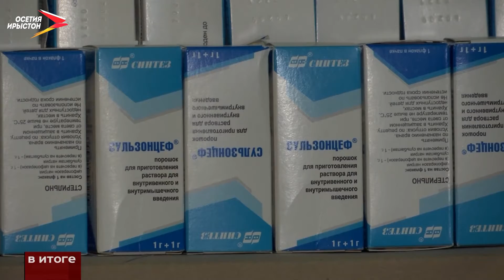Рубрика «Дневник Главы за неделю» в программе «В итоге:»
Северную Осетию посетил схиархимандрит Илий, в миру Афанасий Ноздрин. С духовником патриарха Московского и всея Руси Кирилла встретился глава республики.

Вячеслав Битаров поблагодарил старца за приезд в республику и отметил, что это важное событие для духовной жизни Северной Осетии. Стороны обсудили празднование 1100-летия Крещения Алании в 2022 году. Указ об этом подписал Владимир Путин в октябре 2017 года. Как отметил глава, праздничные мероприятия укрепят духовные основы многонационального народа Осетии. Также, говорили о строительстве храма святого мученика Иоанна Воина, что у братской могилы на Аллее Славы. На сегодняшний день завершаются ремонтные работы. Отметим, в 2010 году схиархимандрит Илий принимал участие в его закладке.

А на заседании оперштаба, которое на этой неделе Вячеслав Битаров провёл дважды, обсудили эпидемиологическую ситуацию. Главный вопрос - лекарственное обеспечение.

Граждане не должны переплачивать за жизненно необходимые препараты, подчеркнул глава и поручил профильным ведомствам контролировать ценовую политику в аптеках города. Организация «Фармация и медтехника Осетии» закупила и доставила в медучреждения лекарства для лечения пациентов с COVID-19. Пополняется и неприкосновенный трёхмесячный запас.

Вячеслав Битаров поручил вести строгую инвентаризацию медоборудования и следить за состоянием техники, особенно это касается аппаратов КТ. «Ни один аппарат КТ не должен простаивать, медучреждения обязаны своевременно обслуживать пациентов!» - подчеркнул глава.

Ситуация по заболеваемости COVID-19 среди учащихся под контролем. Об этом Главе доложил главврач ДРКБ Мурат Икаев. Специалисты ведут ежедневный мониторинг заболеваемости коронавирусом и другими респираторными заболеваниями среди школьников, а также в детсадах.

В Школе космонавтики имени Руслана Комаева в следующем году появится луноход. Об этом главе республики сообщил сам конструктор космических аппаратов Руслан Комаев, во время рабочей встречи. Подарок ребятам Северной Осетии он планирует завершить к 12 апреля, Международному дню космонавтики. Руслан Комаев рассказал главе об организации учебного процесса в учреждении, о ближайших планах по развитию дополнительного образования, связанного с космонавтикой и астрономией. Планетарий и Школа космонавтики пользуются широкой популярностью среди детей и подростков. На экскурсии приезжают ребята и из соседних республик. Аналогов детскому космическому центру в России нет.

Селение Комсомольское заняло 2-е место во Всероссийском конкурсе «Лучшая муниципальная практика». Его цель - выявление, поощрение и распространение наиболее успешного управленческого опыта. Сельчан поздравил Вячеслав Битаров и вручил администрации местного самоуправления призовой сертификат. Премия в размере 15 миллионов рублей будет направлена на благоустройство и социально важные нужды муниципалитета.
Ещё одним приятным сюрпризом для жителей Комсомольского стал сертификат главы республики на сумму 500 тысяч рублей. На эти средства приобретут и установят детскую площадку. Особенно приятно, что знаменательное событие произошло в год, когда Комсомольское отмечает 110-летний юбилей со дня основания, подчеркнул глава.

На повестке заседания Проектного офиса - подготовка кадров для сферы здравоохранения и повышение квалификации. В Северной Осетии действует профильная программа, благодаря которой уже прошли обучение 14 медработников.

Также, 16 реаниматологов-анестезиологов пройдут двухмесячное обучение. Они повысят квалификацию в Северо-Кавказском многопрофильном медцентре, после чего поделятся опытом с коллегами. Вячеслав Битаров предложил создать на базе одного из медучреждений реанимацию с оборудованием, которое будет соответствовать мировым стандартам. Она поможет разгрузить реанимацию медицинского центра в Беслане. Для этого нужно изучить рынок и составить сметную документацию.

В Моздоке создадут крупный зерновой терминал. Об этом стало известно во время рабочей встречи Вячеслава Битарова и заместителя председателя правления АО «МСП Банк» Арсана Демельханова. Современный элеватор разместится на площади 35 гектаров. Появятся новые рабочие места, их будет 69. А бюджет республики получит дополнительно более 30 миллионов рублей в год. Инвестиционный проект оценивается в более чем 2 млрд рублей. Его планирует осуществить иностранная компания. Республика также окажет всяческую помощь. Это касается, в первую очередь, создания необходимой инфраструктуры - выделения и оформления земельного участка под строительство элеватора, а также получения разрешительных документов. Первый этап реализации проекта должен начаться уже в следующем году.

А ещё, в следующем году начнётся реконструкция пункта пропуска «Верхний Ларс». Об этом говорили на выездном рабочем совещании, которое провел Вячеслав Битаров. «Росгранстрой» уже разработал проект.
Мы рядом в:
ok.ru/irystontv